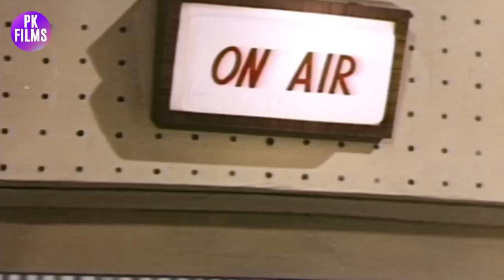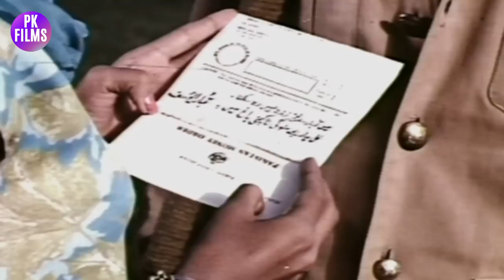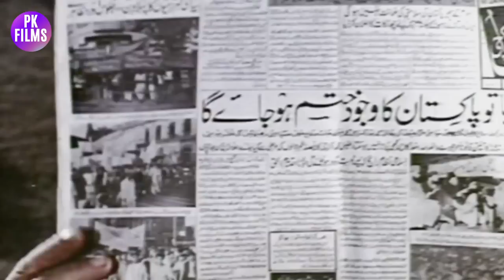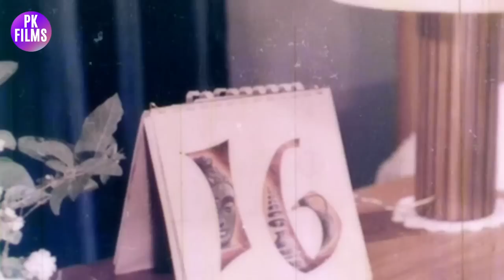BAZI (HIT CLASSIC) NADEEM, NISHO, MOHAMMAD ALI, QAVI - FULL PAKISTANI MOVIE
Star Cast - Nadeem, Nisho, Mohammad Ali, Qavi, Rehan, Niggo, Rehana, Nazar Durrani, Neelufar, Atia Sharf, Waheeda Khan
Directed By  Iqbal Shehzad
Written By Haroon Pasha (screenplay: Ather Shah Khan (Jaidi))
Poetry By Fyaz Hashmi, Raz Alahabadi, Wahid Qureshi
Featured Singers - Mala, Irene Parveen, Nazir Begum, Mehdi Hassan, Ahmad Rushdi, Habib Wali Mohammad